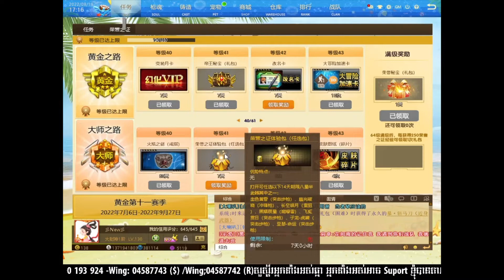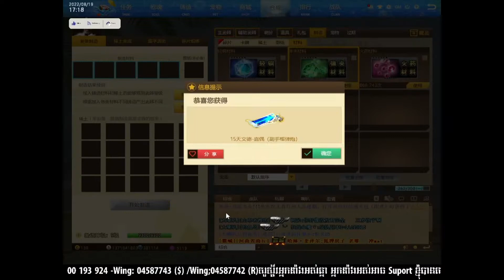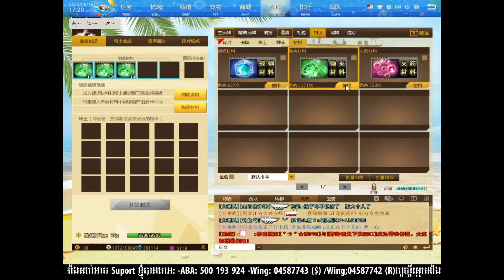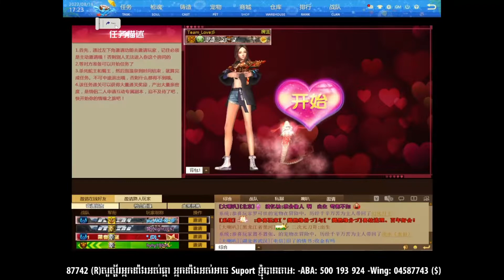TSAK QR ID Clan 28689/83090/89109/93850 AK2 Gaming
MatOnline 反恐行动online
CDK ;
Help Like Follew Page   បើពេញចិត្តវីដេអូរបស់ខ្ញុំLikeខ្ញុំផង
សូមអរគុណ
Clan:28689 | 83090 | 93850 | 93851 | 93852 /89109
សួស្ដីរអ្នកទាំងអស់គ្នា🥰
អ្នកទាំងអស់អាចsuport ខ្ញុំបានតាម:
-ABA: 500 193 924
-Wing: 04587743($)_04587742(R)

 open gift training Level 64 Gun8STAR ( Mat China) 反恐行动online
ak2online
attack online
mrr game
bro chhun kh
ak2 Cambodia
ak2 Khmer
mat china
xshot game online
mat china mummy
ak2 mummy hero
ak2 boom
sell hero ak2
M.A.T online2
反恐行动online
Xshot
Mission Against Terror 2011
 ◆▬▬▬▬▬▬ஜ۩۞۩ஜ▬▬▬▬▬▬◆
░▒▓█▓▒░[ AK2 Gaming]░▒▓█▓▒░
 ◆▬▬▬▬▬▬ஜ۩۞۩ஜ▬▬▬▬▬▬◆
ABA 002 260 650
Wing 02411370
NaMe Prar Chhum
1500Gold= 4.5 $
3000Gpld= 6.5 $
5000Gold= 9.5 $
10000Gold= 18.5 $
100000Gold= 175 $